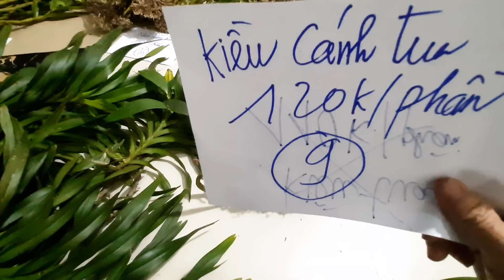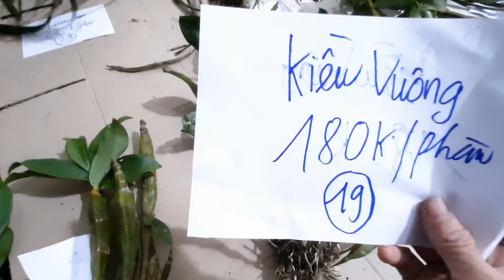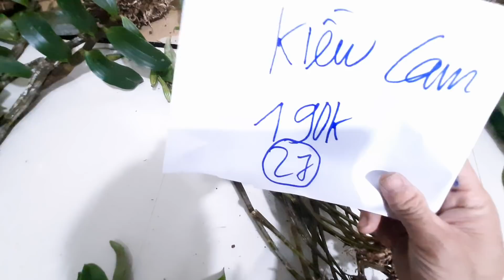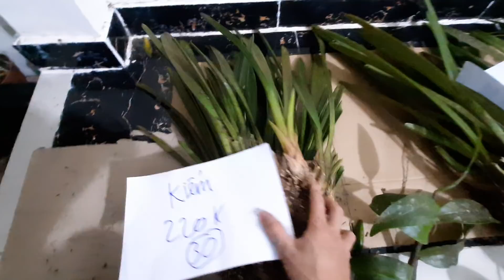(Đã hết)Lan rừng Kon Tum mới nhất tối 16/09/2019|LH Định 0973.821.799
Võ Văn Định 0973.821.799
Các loại lan rừng Kon Tum
Cảm ơn Cô Chú Anh Chị và các Bạn đã xem video!